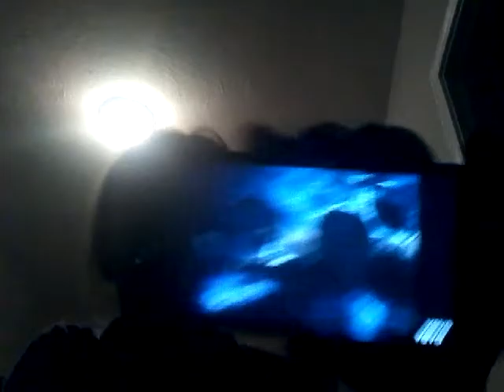Halloween dance party with Andrew ps his awesome